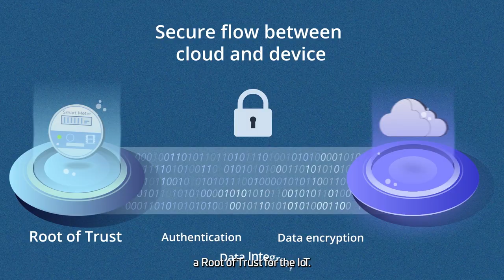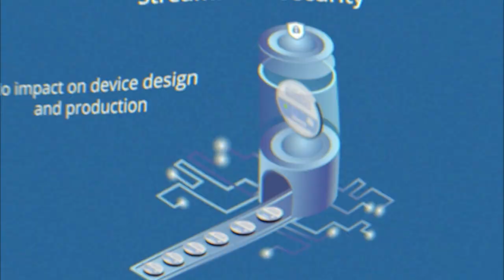GSMA IoT SAFE - Thales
Addressing IoT cyber security with GSMA IoT SAFE.